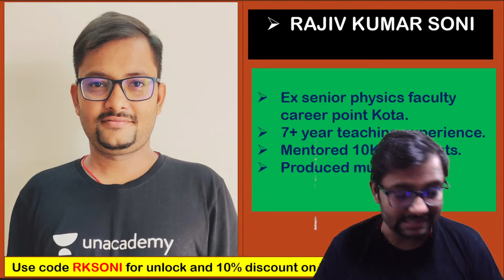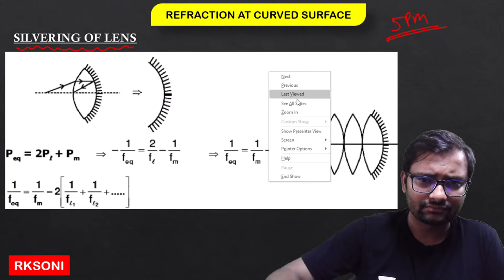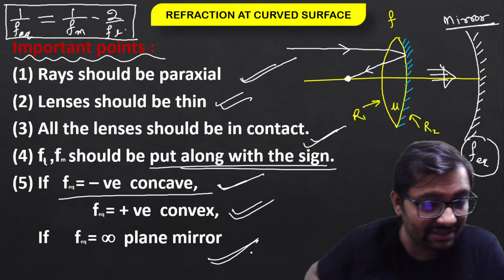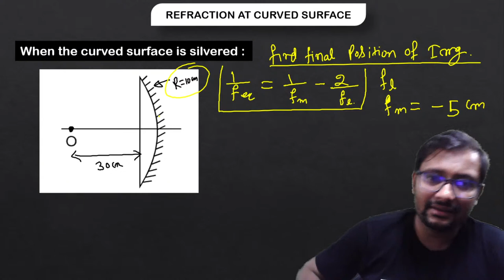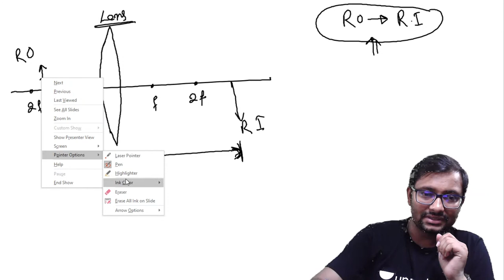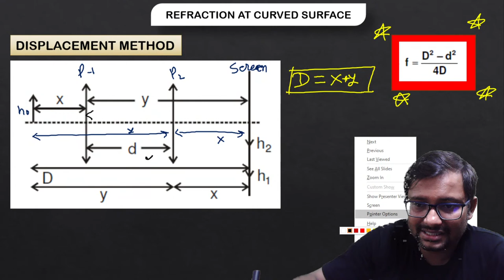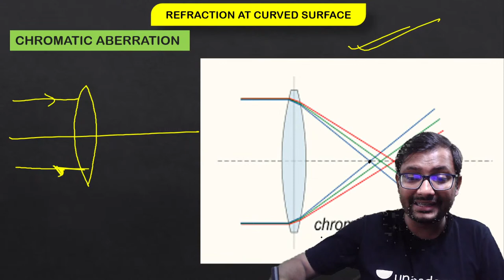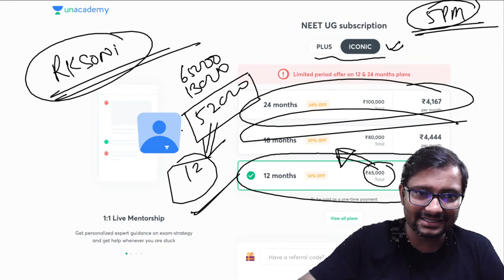Refraction at Curved Surface and Lens | Lecture - 7 | NEET Physics | Rajiv Kumar Soni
In this session, Rajiv Kumar Soni will be teaching Refraction at Curved Surface and Lens, he also shares his various strategies and preparation which help to crack the NEET examination.

Refraction at Curved Surface and Lens | Lecture - 7 | NEET Physics | Rajiv Kumar Soni | Physics | NEET 2022/23 | Rajiv Kumar Soni

In this session, Rajiv Kumar Soni discusses Refraction at Curved Surface and Lens, a new game-changer for the NEET 2023 examination. Rajiv Kumar Soni also shares his various preparation strategies and examples that will help you crack the exam.

Rajiv Kumar Soni and other top educators are teaching live on Unacademy.

NEET Mentors bring you an incredible session to help you with your NEET Preparation with the best educators. NEET Mentors is an all-new channel where NEET Experts Dr. Anand Mani, Gaurav Gupta, Rajiv Kumar Soni, and Vishal Tiwari will be mentoring you through your NEET Journey and giving you motivational, strategic, and preparatory content which helps to crack your NEET examination.

Unacademy brings you the Dream Team for NEET-UG and will help you perfect your NEET UG scores with ease. It will cover all the essential subjects required for NEET-UG and help the aspirants understand the concepts like never before. With NEET Mentors, the NEET UG aspirants will be able to get their hands on the best preparation strategy, notes, lectures, and paper analysis.

Unacademy Subscription Benefits:
1. Learn from your favorite teacher
2. Dedicated DOUBT sessions
3. One Subscription, Unlimited Access
4. Real-time interaction with Teachers
5. You can ask doubts in a live class
6. Limited students
7. Download the videos & watch them offline